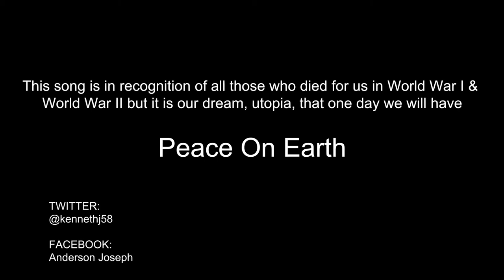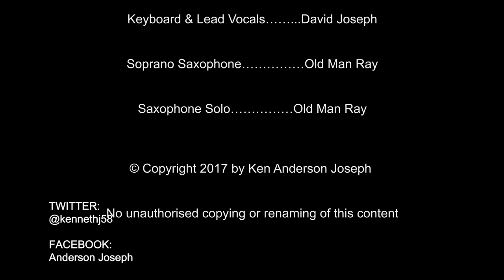Hi Tension / Peace On Earth - David Joseph Official Music Video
Hi Tension / Peace On Earth  Official Video